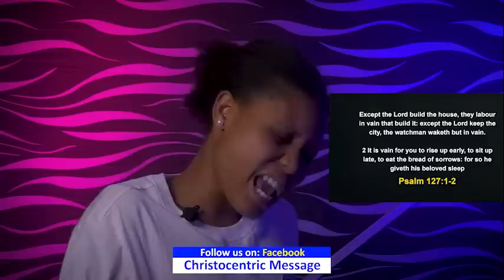TUESDAY MIDNIGHT BLESSINGS, 6TH SEPTEMBER 2022 - APOSTLE JOSHUA SELMAN | Good Word Before You Sleep